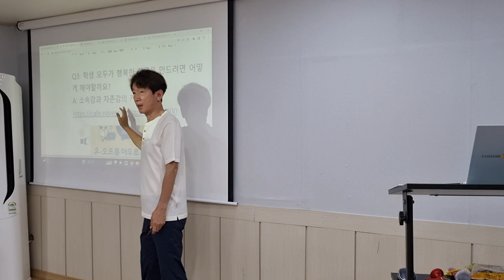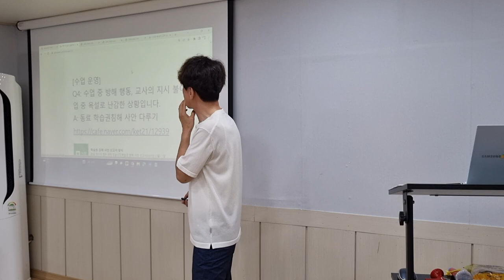모두가 행복한 학급을 만들려면: 기윤실 강서모임 저자와의 대화